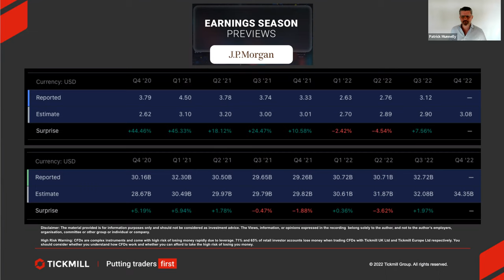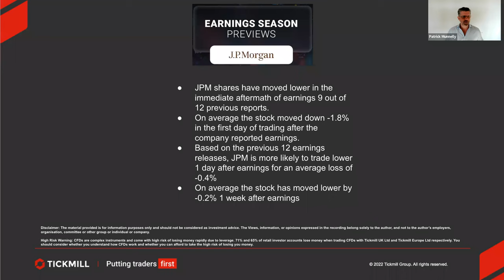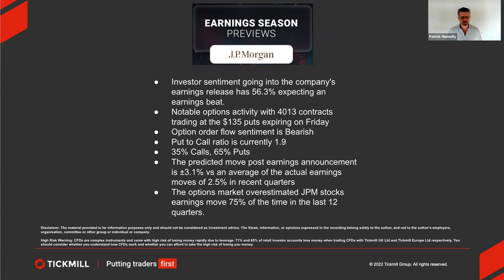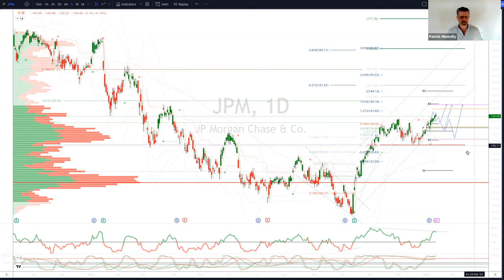Earnings Report Preview - JPMorgan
JPMorgan is set to kick off a crucial US earnings season, investors will parse the report for signs that one of the US benchmark financial franchises can continue to successfully navigate the economic headwinds, the favourable rate environment remains  supportive for net income interest revenue, the key for investors will be whether or not the bank deliver upbeat or downbeat forward guidance, find out more in this video analysis by our expert market strategist Patrick Munnelly